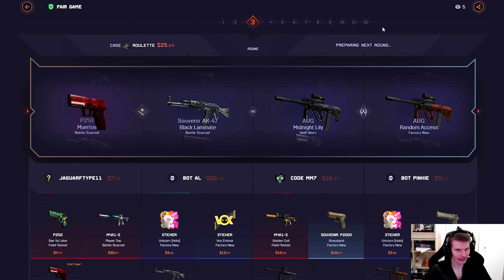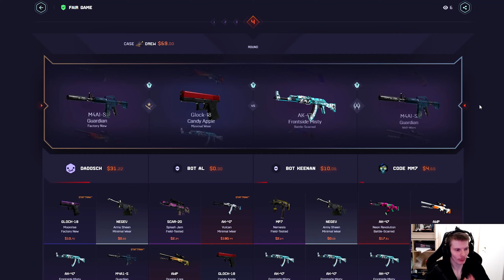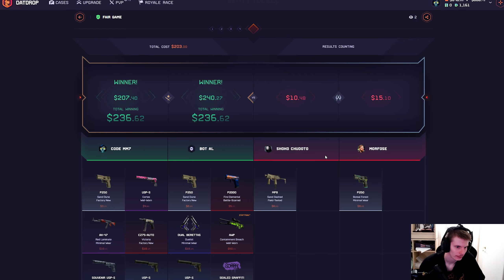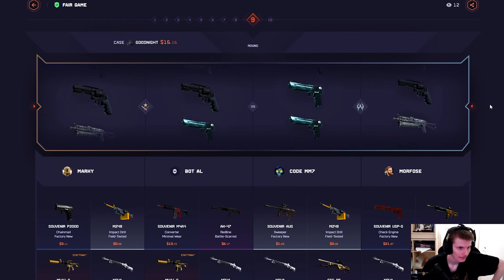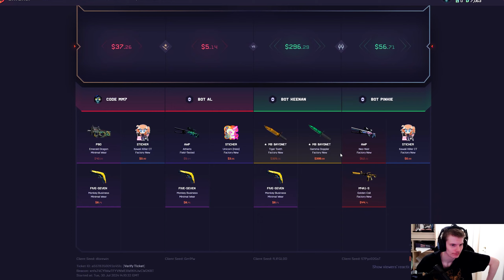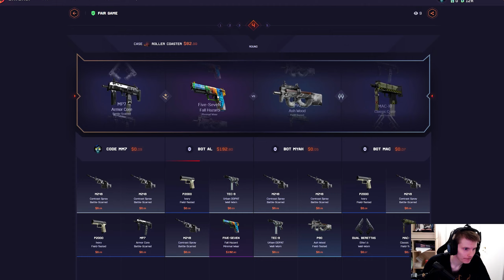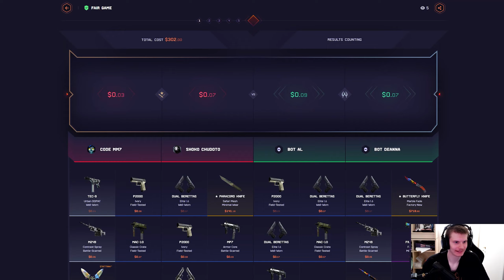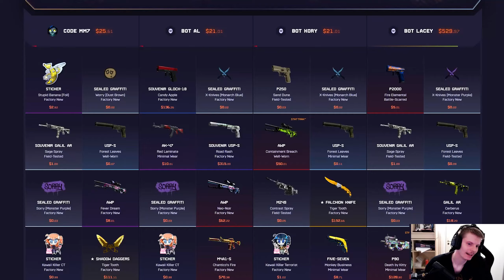They UNBOXED a DRAGON LORE and we WON IT!